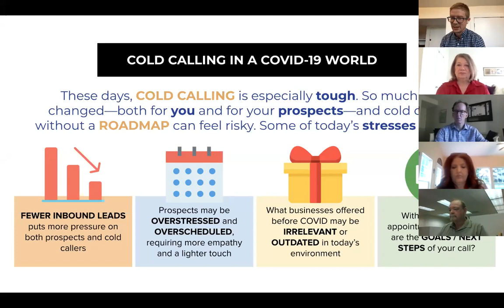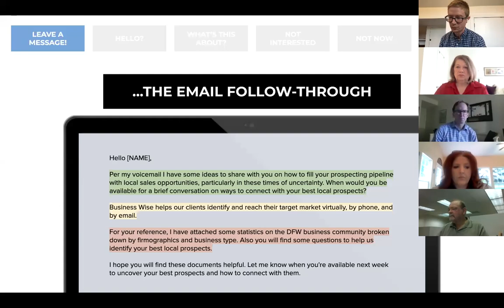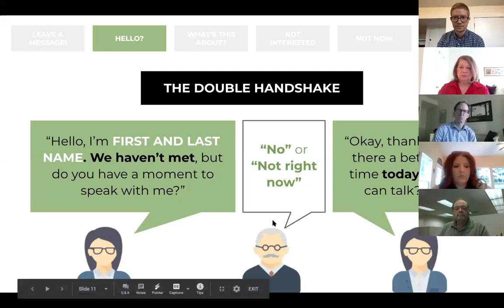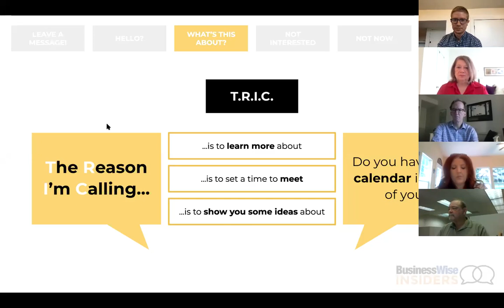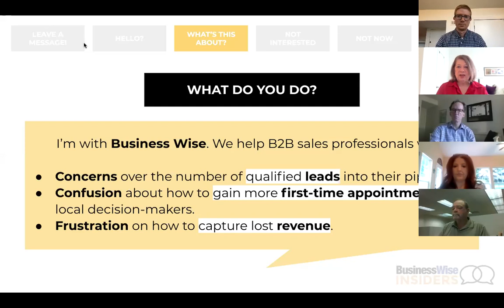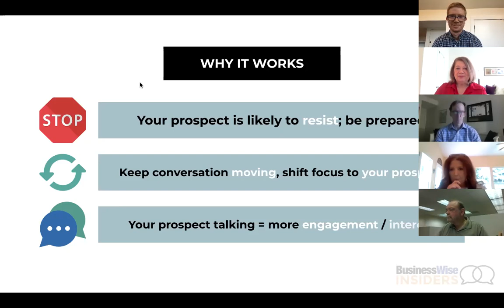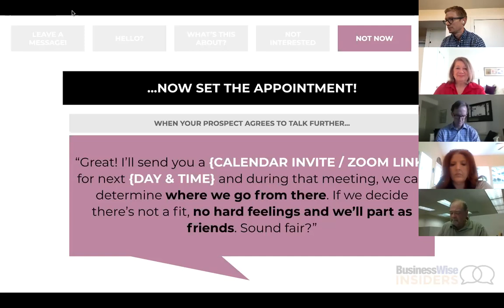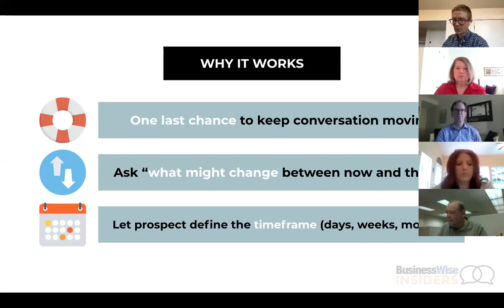Business Wise Insiders (Virtual Edition!): 6 Cold Call Scripts For The COVID-19 Economy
The first virtual session of Business Wise Insiders, a networking and knowledge-building group for B2B sales and marketing professionals in Atlanta, Charlotte & Dallas-Fort Worth.

This month, we discussed how to dial up more appointments using 6 short, flexible cold call scripts you can use to set more first-time appointments in the COVID-19 economy.